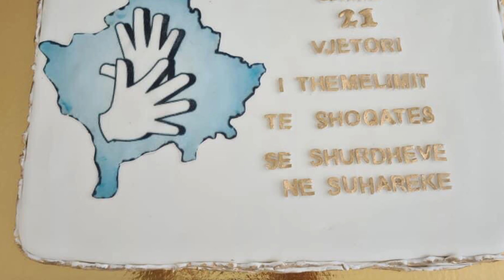Urime 21 vjet Suharekë Shurdher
Dt 1 korrik 2021 Sot u mbajt manifestimi i 21 vjetorit të Themelimit  të Shoqatës së Shurdhër në Suharekë.Të pranishëm ishin drejtori i zyrës se Shoqatës Kosovare të Shurdhër z.Enver Kurtalani  së bashku me kryetarët e shoqatave lokale që funksionojnë në Kosovë ,kryetari i Komunës së Suharekës z.Bali Muharremaj  me anëtarë nga Kuvendi Komunal i Suharekës, z.Sheflet Kuçi dhe nga shoqata të ndryshme që funksionojnë në komunën e Suharekës.
Të pranishëm ishin edhe anëtarët  e shoqatës tonë dhe shoqatave tjera që kanë shprehur të jenë si misafir vëzhgues.